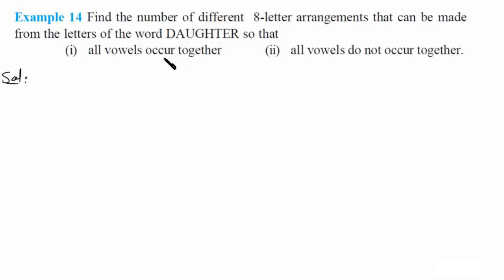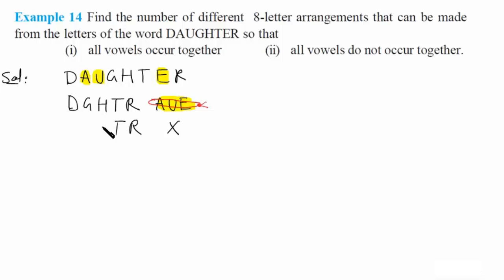11th Ch#07 Permutations and Combinations | Permutations - Example 14 NCERT [Hindi]